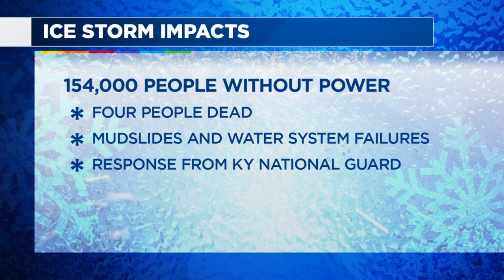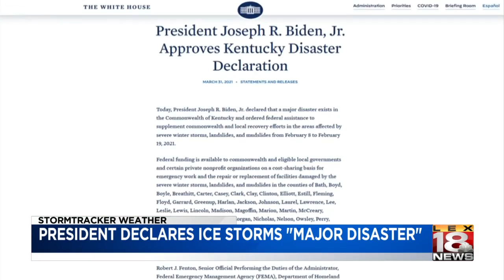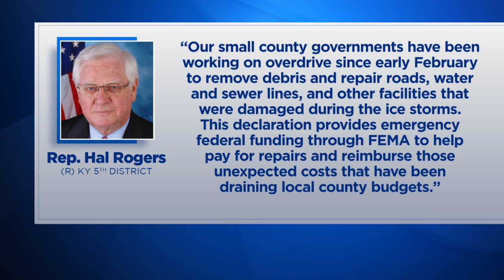President declares storms "major disaster"